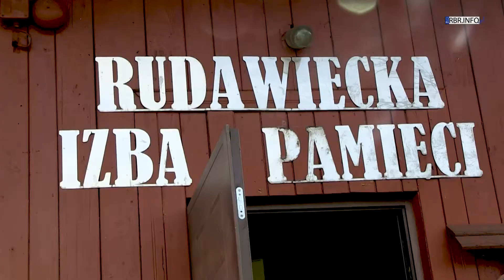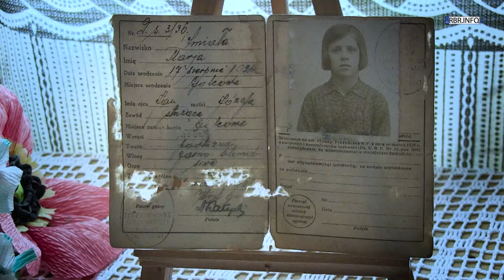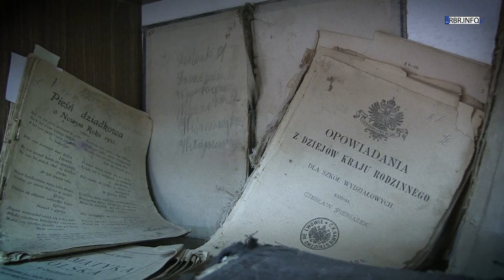Rudawiecka Izba Pamięci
Od szeregu lat w Izdebkach-Rudawcu w dawnej szkole działa Rudawiecka Izba Pamięci. Zgromadzono tam kilkadziesiąt eksponatów: sprzętów codziennego użytku, elementów wyposażenia dawnych kuchni, narzędzia rolnicze, kowalskie i wiele innych cennych drobiazgów pamiętających czasy naszych pradziadków. Opiekunką izby i inicjatorką jej powstania jest Danuta Czaja.